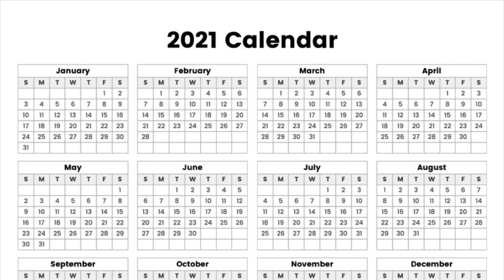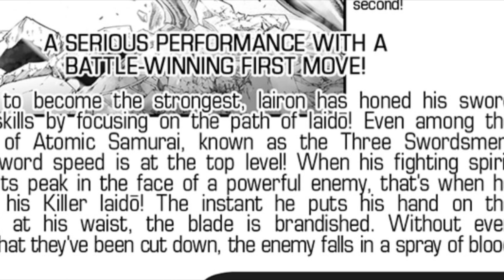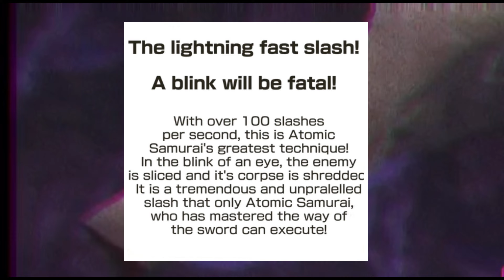How Powerful Is Atomic Samurai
Homie on some Demon Slayer shenanigans